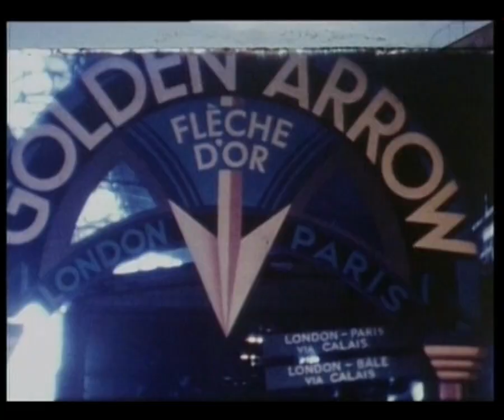Golden Arrow in colour, 1949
In 1949, the Southern Region Film Unit of British Railways created a colour film about the legendary Golden Arrow or Flèche d'Or luxury train service, running from London via Dover and Calais to Paris Nord. Full story